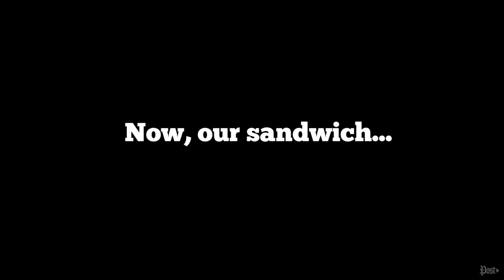Restaurant of the Month: Bagel Street Deli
The manager of Bagel Street Deli gives her thoughts on the restaurant and her story there.

Shot and edited by Tanner Bidish